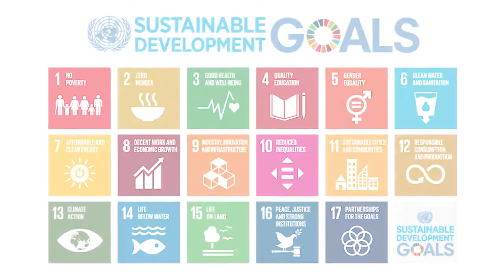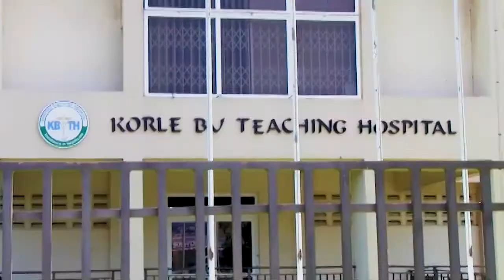SIHI Ghana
SIHI Partners Workshop 2020